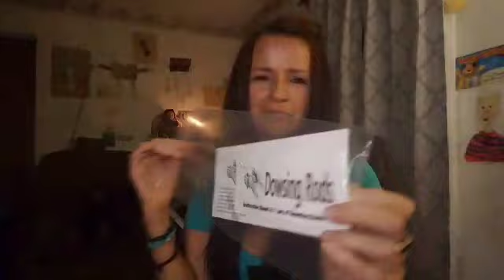**Talking to the Dead**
Southern Mex